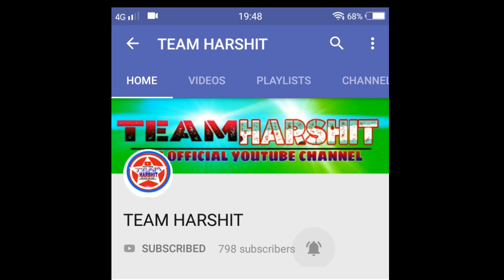JINXED MISSION 300 crates open & Complete jinxed :- How to complete Jinxed achievement pubg mobile